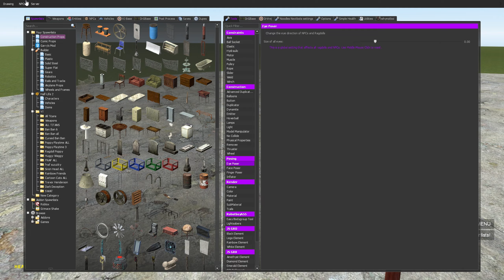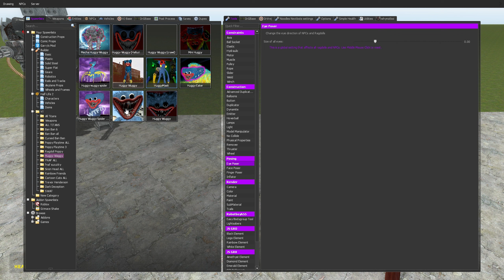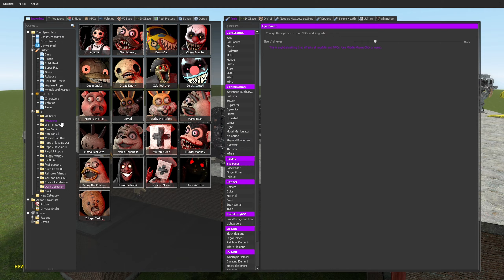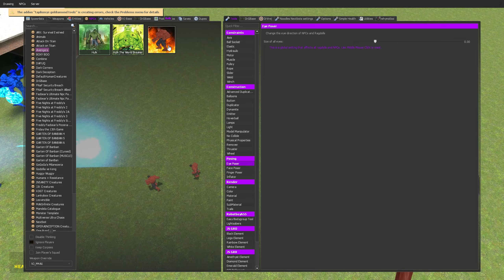EVOLUTION OF ALL FORMS HUGGY WUGGY POPPY PLAYTIME 1-2-3 In Garry's Mod